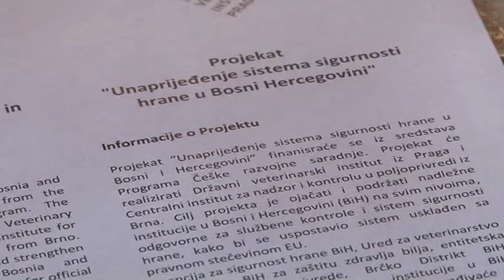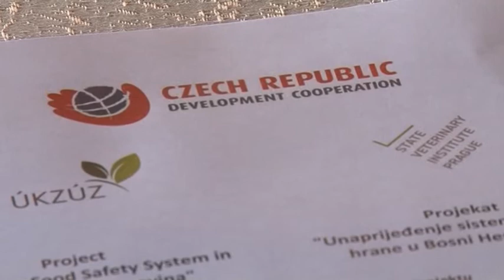BANJA LUKA - ZA KONTROLU HRANE U BIH ČESI ULAZU MILION EVRA 06. 12. 2017.